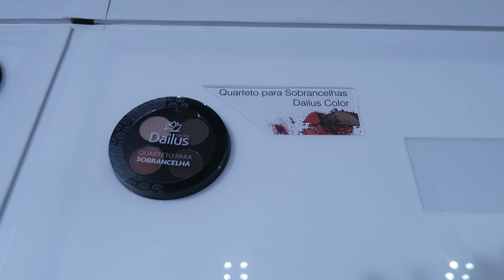Espaço Novo Da Dailus + Muita Preguiça | Yuli Balzak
Oi meus amores! Vocês pediram e eu trouxe um VLOGÃO do meu fim de semana. Teve muita make e muita comida gostosa! Espero que gostem, beijos Yuli.